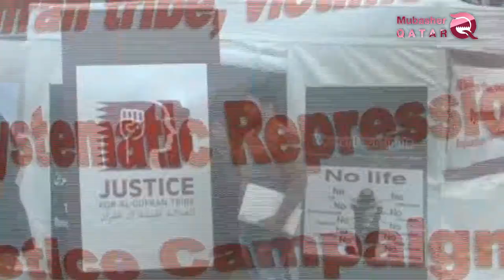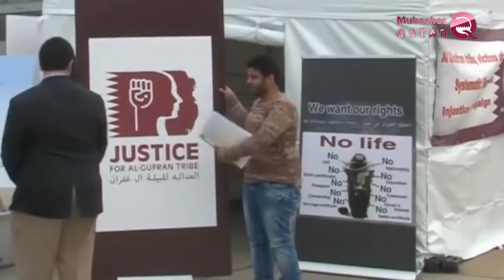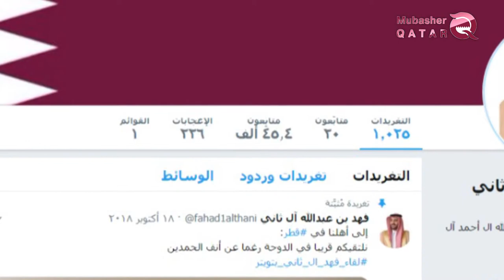New Movements Qatari opposition protests against Tamim and his aides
Sheikh Fahad bin Abdullah al-Thani, a member of the Qatari ruling family, said in a series of tweets from his personal account on Twitter that the organization of the terrorist Hamdeen is practicing racism, discrimination, inequality and psychological pressure in a dirty way against our fellow citizens and citizens of Qatar.
A new move carried out by the Qatari opposition to uncover the violations carried out by the terrorist organization Hamdeen against the Ghufran tribe and the Morsi tribe and forced the forcible displacement of a number of Qatari tribes that have criticized the policies of the Qatari regime.
Movements revealed by the Qatari opposition Jaber Al-Marri, one of the leaders of the tribe «Al-Ghofran» Qatar, where he said that the movements of Qatari tribes are going on the first three directions law and international organizations, and the second human rights organizations and the third international media.
Jabir al-Marri said that the moves aimed at the government of Qatar's recognition of the rights of the tribe of "forgiveness" full and not only nationality, continuing: "The Qatari government must recognize the crime committed before anything."
Jaber al-Marri stressed during his statements that the Qatari tribes are preparing several visits during the coming period to a number of European parliaments to explain the violations practiced by the Qatari regime against the Qatari tribes, headed by the tribe of Ghufran.
He said that the Qatari opposition that there are several visits to be prepared two tribes each time and the forgiveness of Qatar, and will be determined the destination and date during the coming period.
He pointed out that the Qatari system provides donations to international organizations in order to push the officials of these organizations to silence the violations carried out by the Qatari regime against its people for fear of stopping this Qatari support for these organizations.
He revealed that the Qatari tribes continue the issue until the end of the country or we will turn to internationalization of the case in the event of the government of Qatar to return the rights of forgiveness.